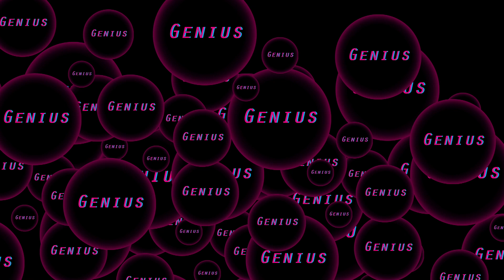JUSTIN BIEBER - SORRY (MARIMBA REMIX) *FREE RINGTONE DOWNLOAD*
... YOU'RE THREE CLICKS AWAY